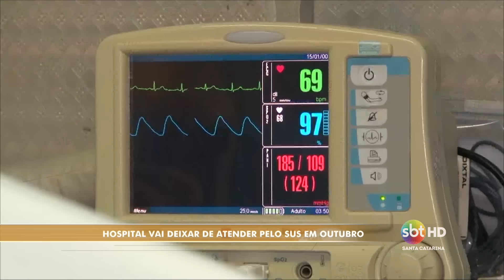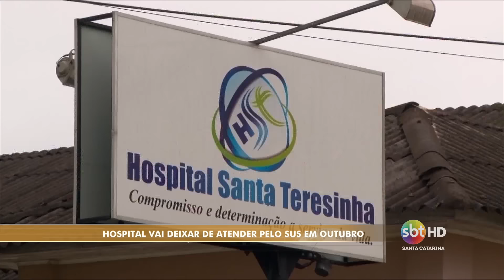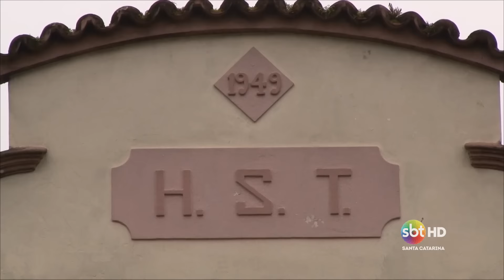Hospital no sul de SC pode deixar de atender pelo SUS - Laércio Botega/Lucas Mendes